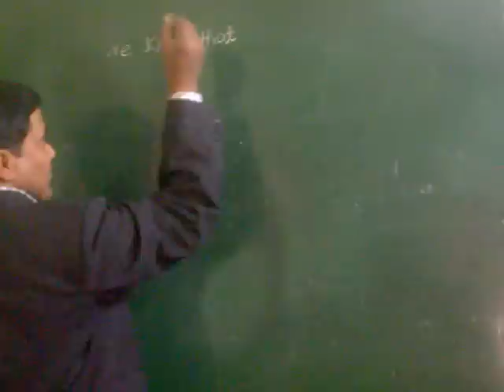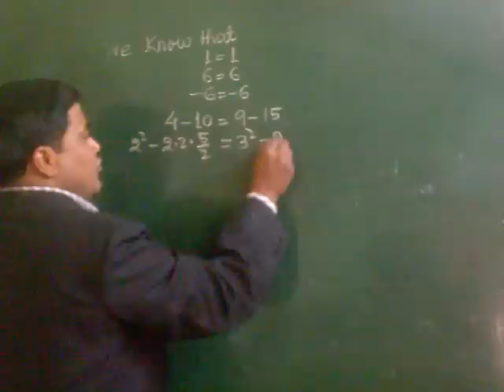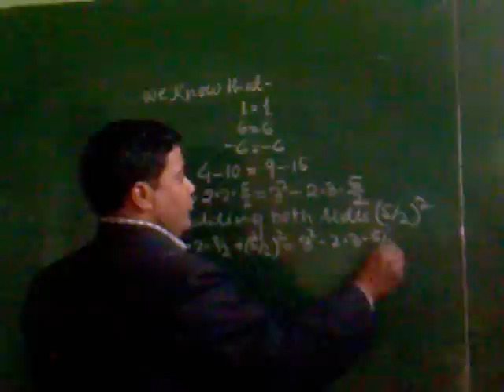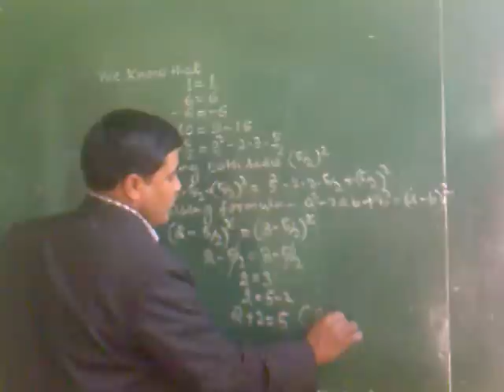2+2=5#youtube youtuber youtubeshorts viral viralvideo maths ganit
video from my mobile